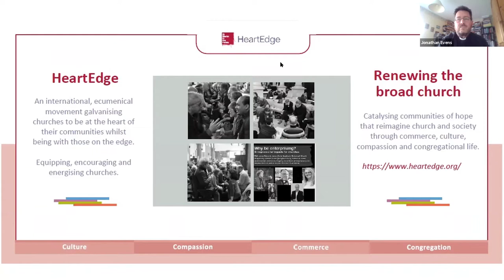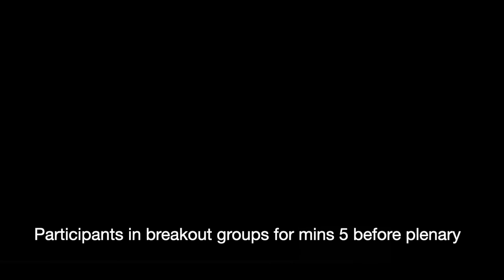‘Good Business and the Church’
‘Receiving God’s gifts: recognising assets & abundance’, a programme of seminars and panel discussions introducing the HeartEdge ethos and its mission model (the 4 Cs – compassion, culture, commerce, congregation) to the Anglican Dioceses of South Queensland and Melbourne. This series features stories, case studies, ideas and approaches presented by clergy and lay leaders from the two Diocese.